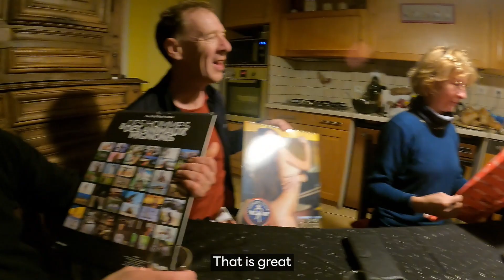The happiest Christmas that I couldn't stop laughing